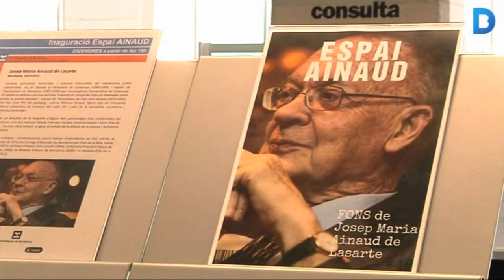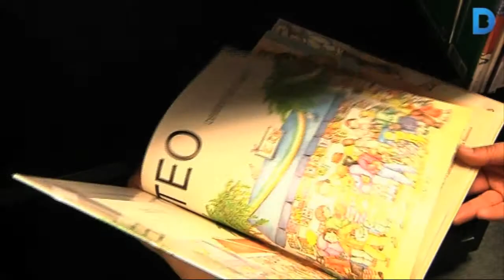La Biblioteca de la Sagrada Família custodia obres de Josep Maria Ainaud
La biblioteca ha creat un espai que reprodueix un fragment de la biblioteca personal d’Ainaud de Lasarte, i s’ha fet una selección d’obres perquè els lectors es puguin fer una idea de la diversitat d’interessos que tenia.Més informació